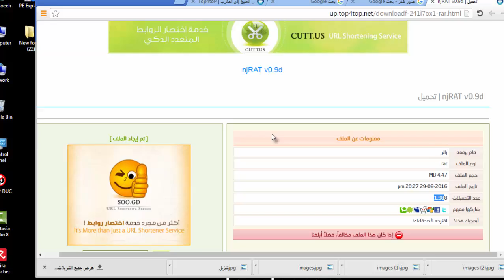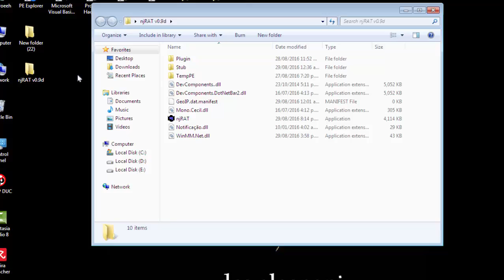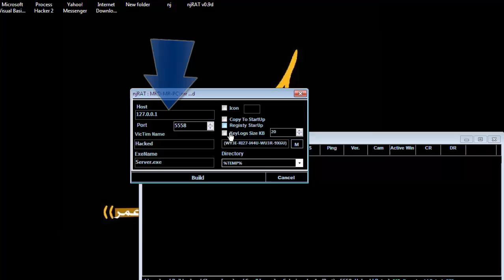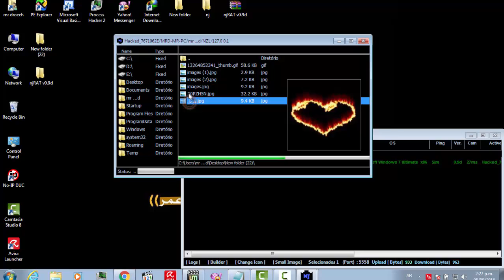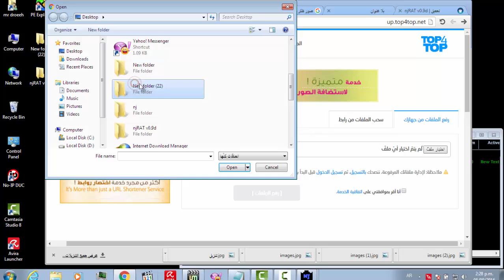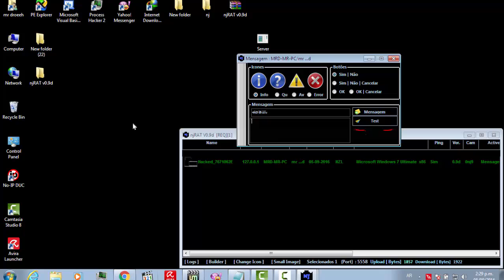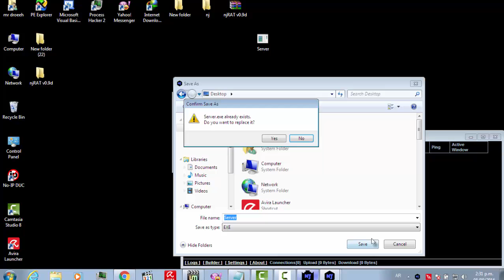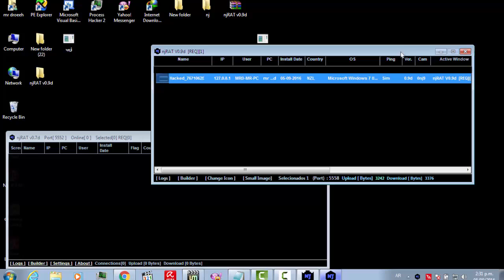شرح وتحميل نجرات التاسع نسخه جديده njRAT v0.9d 2016 موصفات جميله